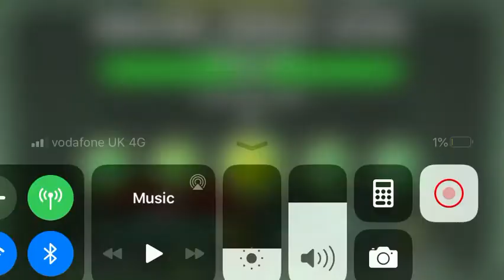Sneak peak GD is edition